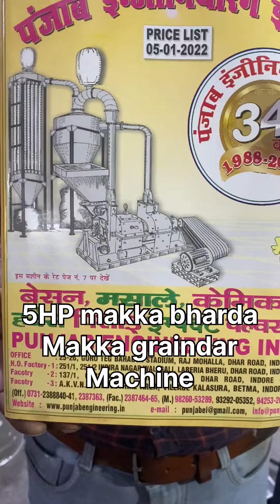5HP makka graindar,Makka bharda machin.